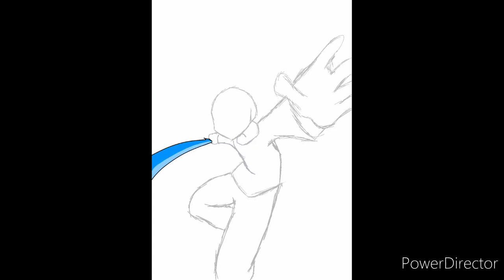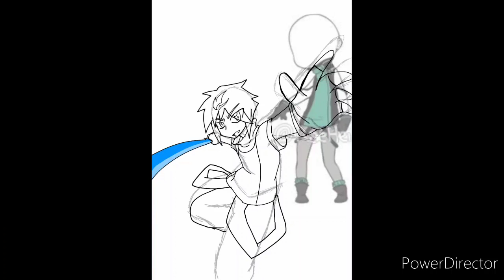kenji Hamada oc speedpaint [music also made by me]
another oc speedpaint  cause I need to put more filler videos on my yt channel also like I said the song in this video "Starlight" is also made by me so tell me what you guys think of it in the comments.